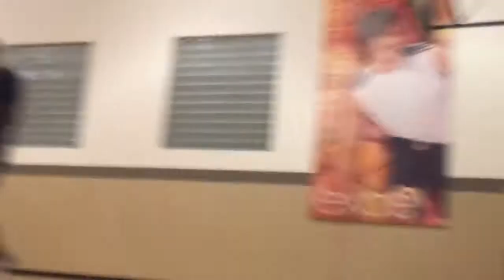Working out, Basketball, and chicken grilled cheese!! WEEK 2